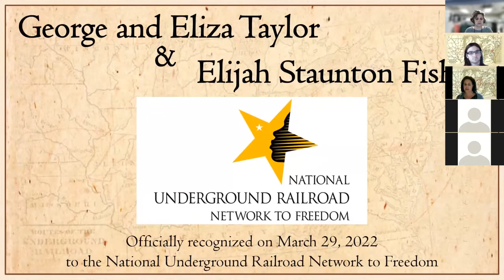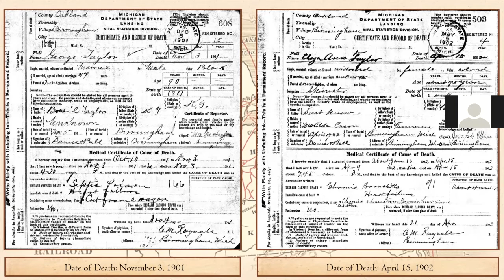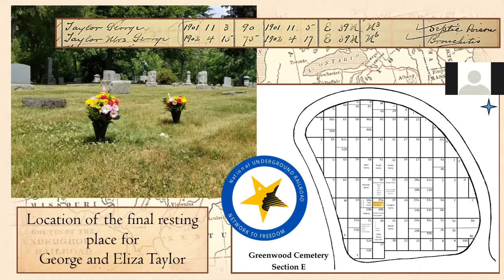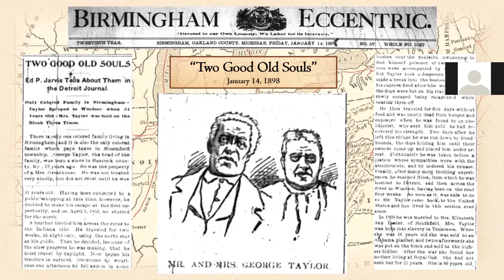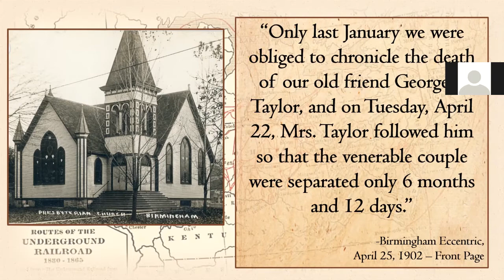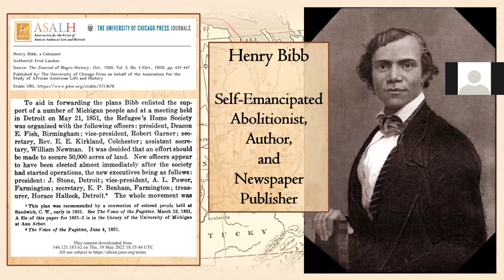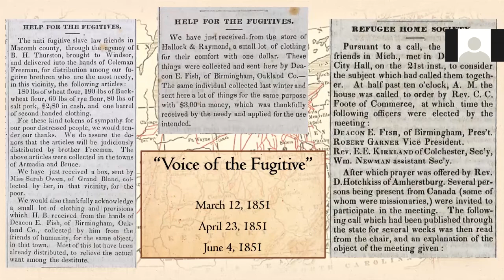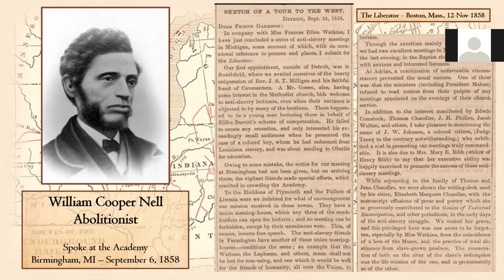Birmingham's Connection to the Underground Railroad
Buried in Greenwood Cemetery are two men, separated by time and the circumstances of their birth, but joined in the struggle to end slavery in the United States. Learn how George Taylor and Elijah Fish worked to abolish slavery in America and the connection of Birmingham to the Underground Railroad in this celebration of Juneteenth.